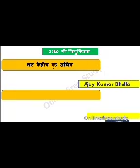RRB GROUP D MODIFICATION LINK / RAILWAY GROUP D MODIFY LINK ACTIVE KEB HOGA